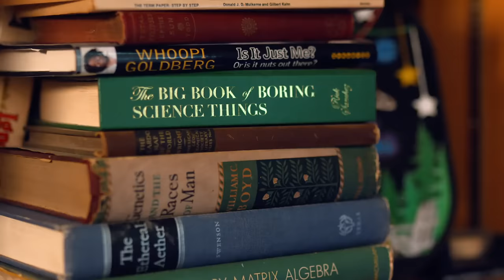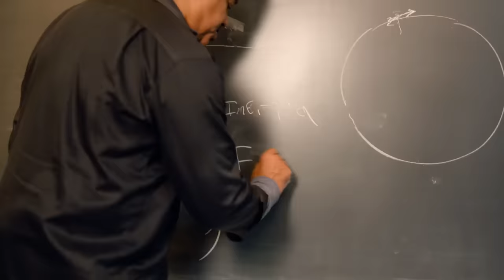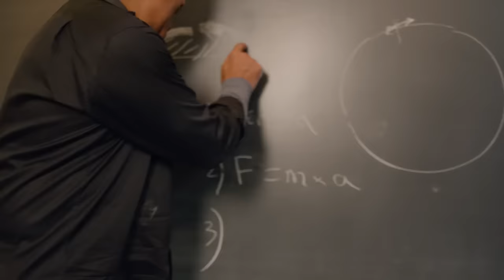The Tush Push Explained with Kyle Brandt & Dr Neil DeGrasse Tyson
The Philadelphia Eagles' Tush Push is one of the most unstoppable plays in NFL history. But what may seem like a simple play is actually deceptively complex - so Kyle Brandt sought the wisdom of one of the world’s foremost scientific minds, the famed director of the Hayden Planetarium at the Rose Center for Earth and Space in New York City, to learn more about the forces at work.